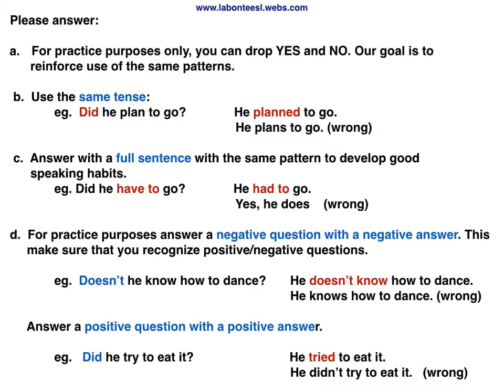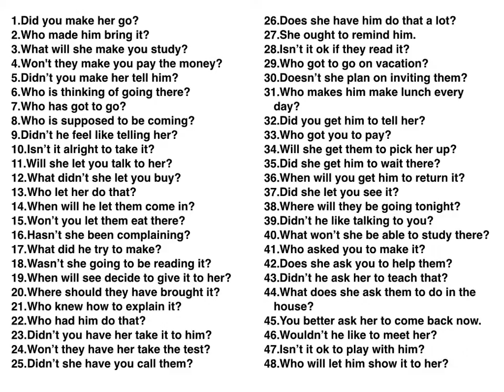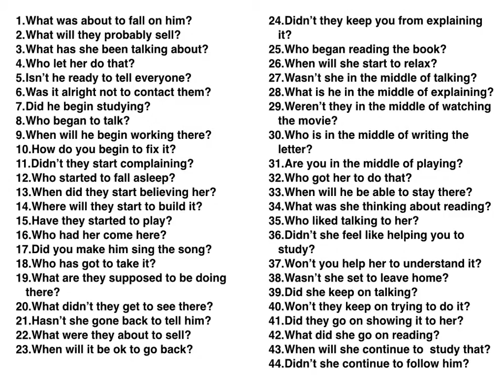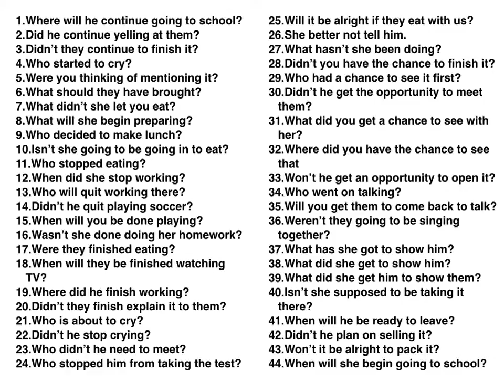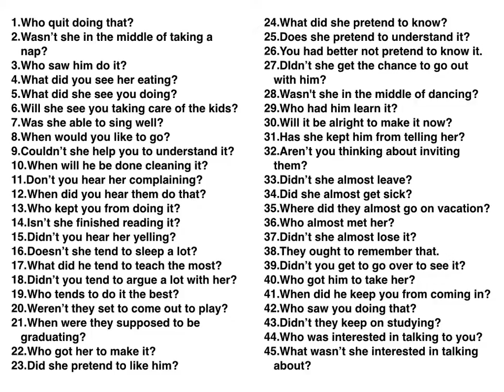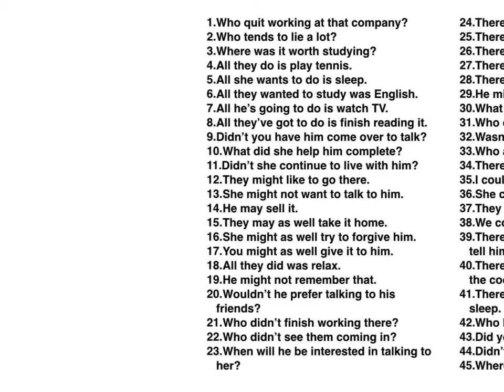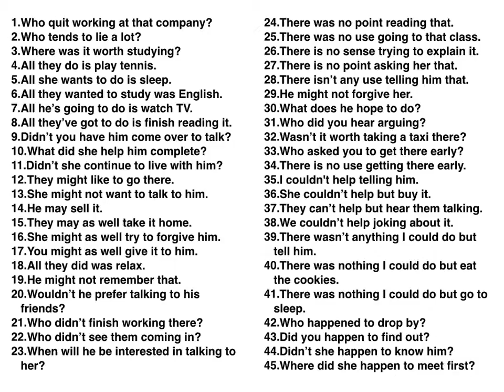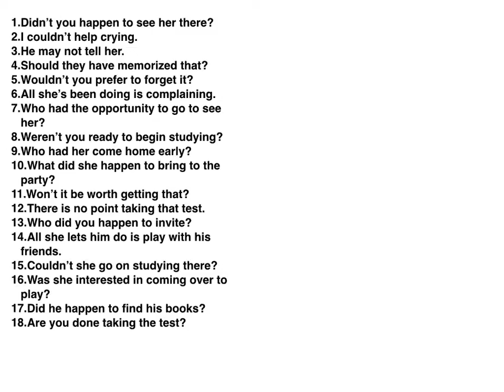Let Them Speak...Test: Patterns 1-10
Learn to speak or teach English conversation skills.